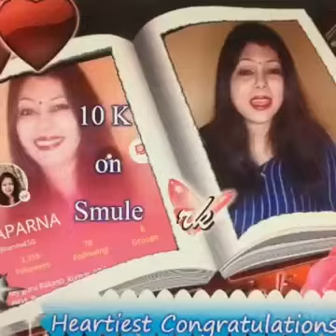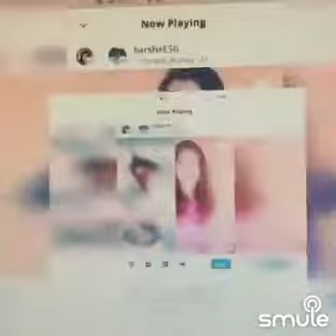Hanste Hanste kat jaaye raste...with BarshaESG ...